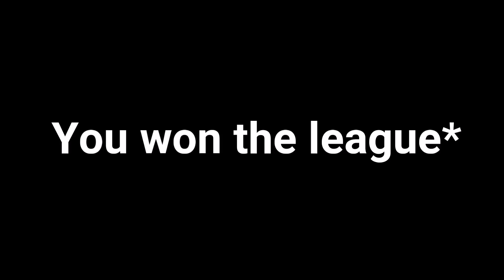Single for Slippy G (Celtic / Rangers song)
Doubles are not for everyone